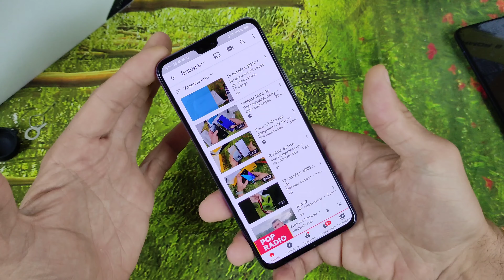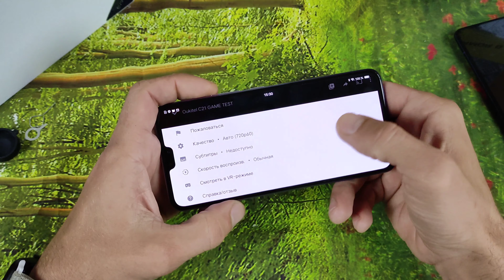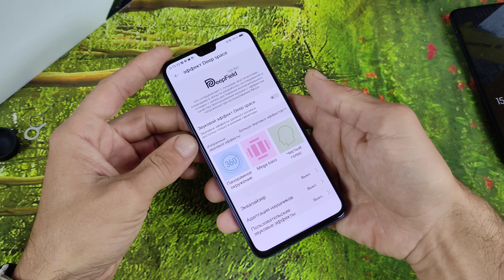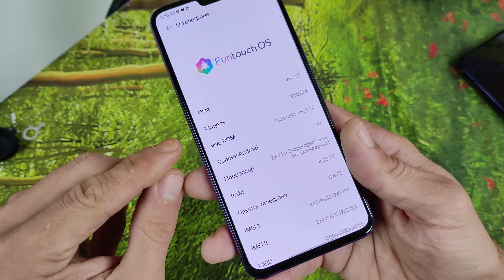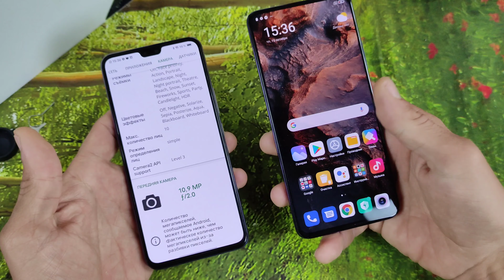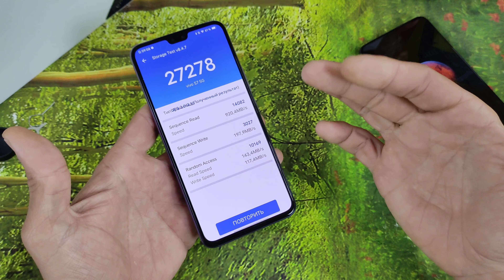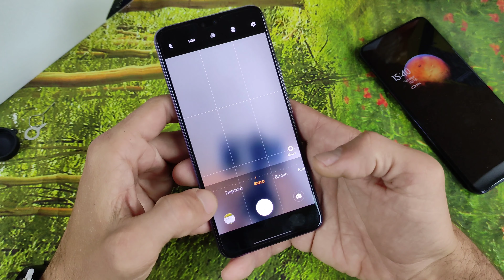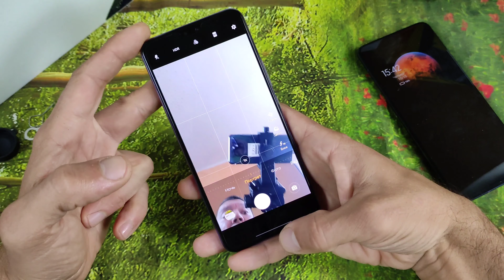Vivo V20 Pro (S7) Общее впечатление...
Помощь каналу:
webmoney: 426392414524